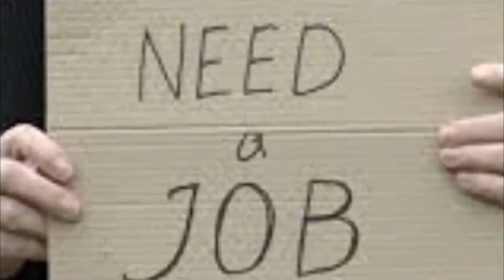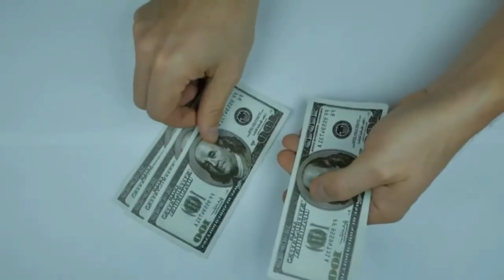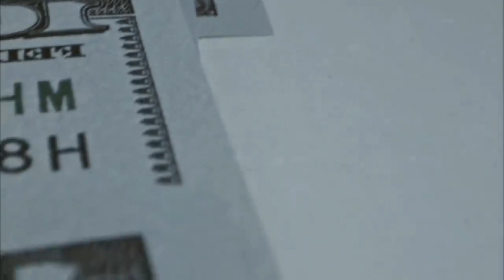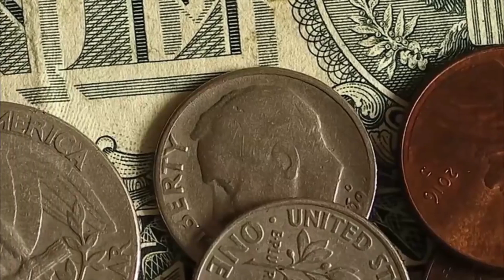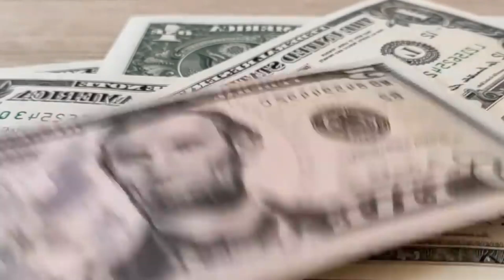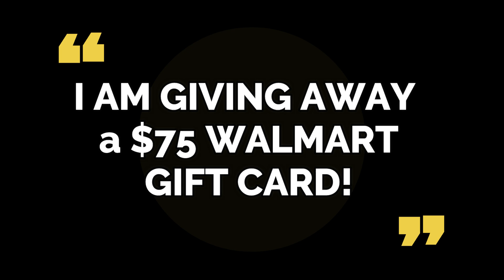$2,000 CHECKS WILL BE DEPOSITED ON OCTOBER 13TH!! CHECK DEPOSIT DATE! Fourth Stimulus CHECK Update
This is your fourth stimulus check update, fourth stimulus package update, and news report for October 11th! In this video, I am going to share the latest stimulus news with you all, as well as the status of the fourth stimulus check!